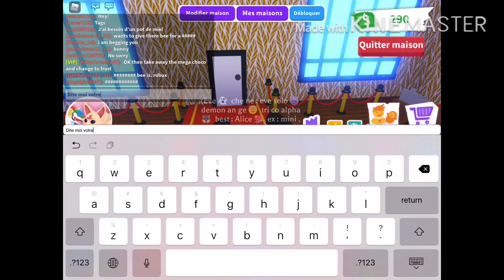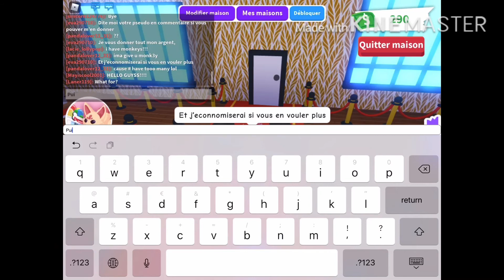Svp j’ai besoin de miel je vous donnerais tout mon argent ou j’econnomiserais et vous aurez une pub